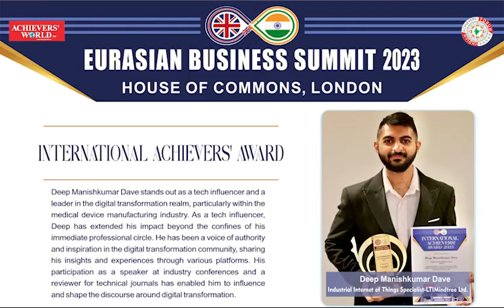Mr. Deep Manishkumar Dave | Eurasian Business Summit 2023